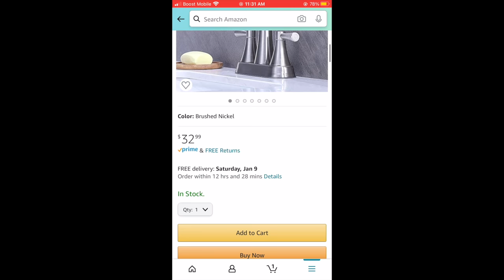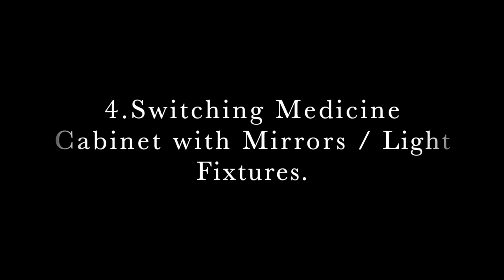Rental Bathroom | 5 INEXPENSIVE Things to do to Upgrade your Rental BATHROOM | Tips & Hacks | 2021!!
Hey guys welcome back to another video so in today’s video I’m going to show you guys five tips and tricks that you can do to your rental bathroom to enhance your space and expensive in on a budget!💕LINKS TO EVERYTHING

0:00 Introduction
0:01 Rental Bathroom Makeover ideas 2021
0:33 Change out your flooring/or Tile Over Existing Flooring.
1:44 Replace your faucet
2:44 Putting Contact Paper over Vanity/Cabinet.
4:26 Switching Medicine Cabinet with Mirrors / Light Fixtures.
5:29 Hang up Curtins Panels with Rod Tensioner.